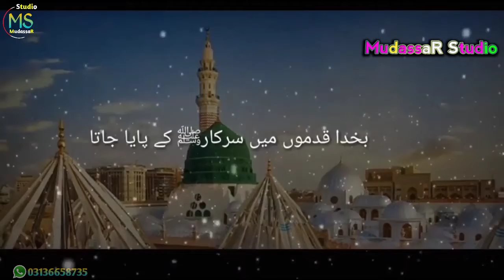Beautiful Nath Shareef || Whatsapp status 2020 By Mudassar studio 🎸 whatsapp number 📲 03136658735